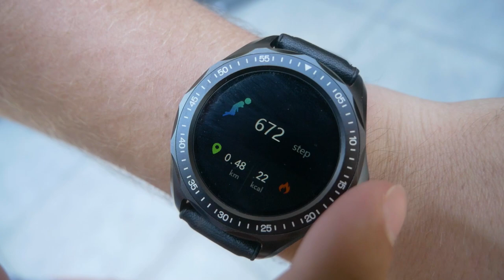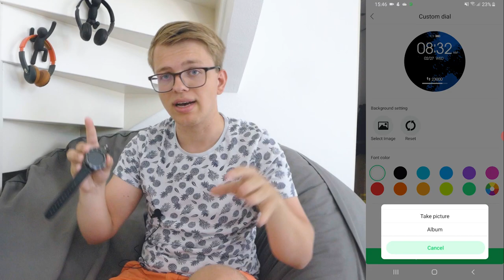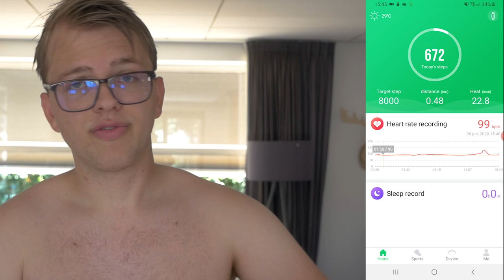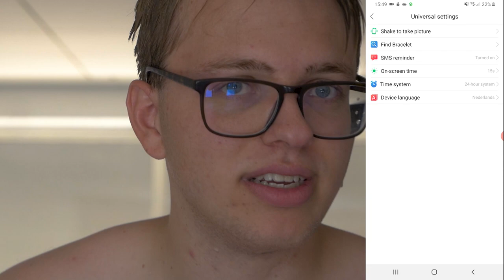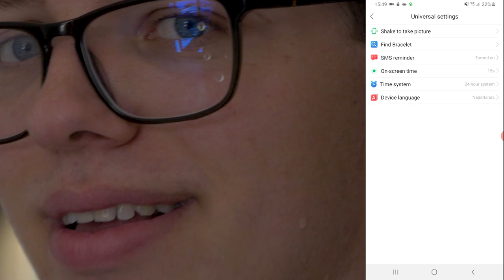€25 Smartwatch van AliExpress! (Senbono S09 Plus Review)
De Senbono S09 Plus is een €25 smartwatch op AliExpress. Vol met handige functies is dit misschien wel de beste smartwatch koop voor op een budget.

Music
Intro: Dylan Kidd - Alright Alright Alright